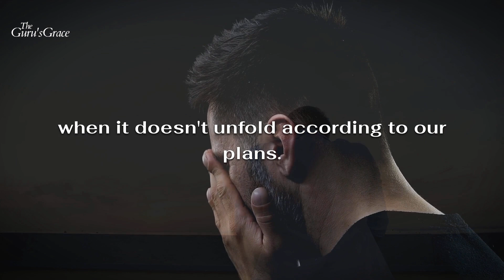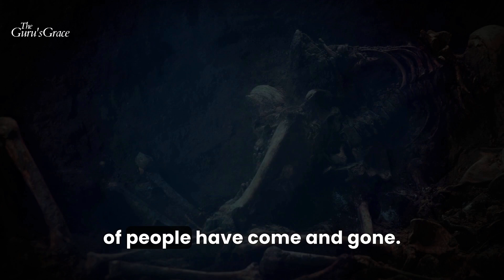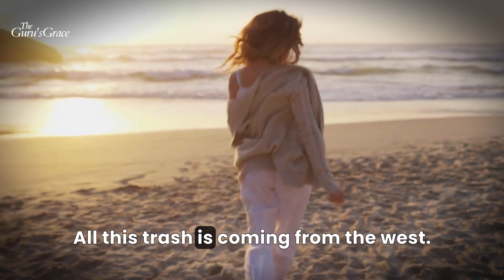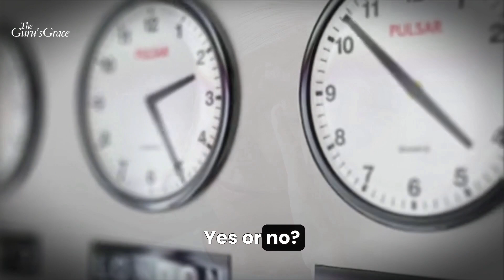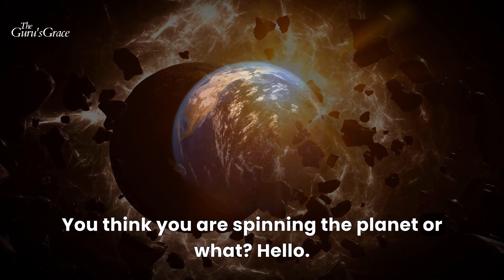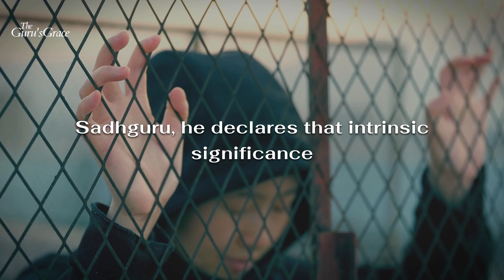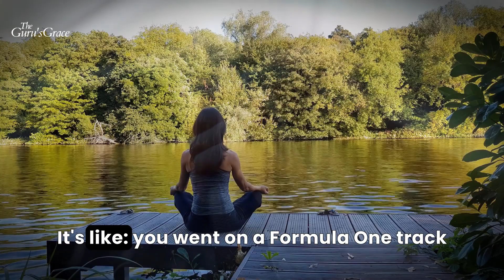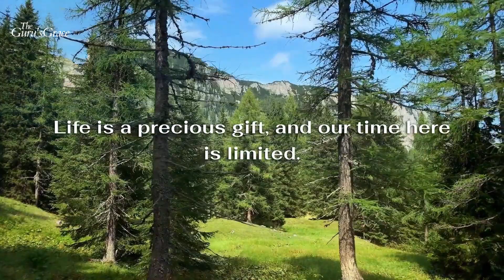Fuel Your Passion: The Roadmap to 24/7 Motivation with Sadhguru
🔥 Embark on a transformative journey with Sadhguru as he unveils the secrets to perpetual motivation in "Fuel Your Passion: The Roadmap to 24/7 Motivation." 🚀 Discover the keys to unlocking a constant wellspring of inspiration, transcending momentary desires. 🌟 Join us on this profound exploration of self-discovery and fortitude, where Sadhguru's wisdom becomes the guide to fueling your passion around the clock. 🔑 Elevate your life with insights that go beyond fleeting motivations and tap into the perennial source of strength within. 🌈 Don't just chase motivation; let Sadhguru show you how to become a source of motivation in your own life. 🔥 Ignite your passion, follow the roadmap, and fuel your journey to 24/7 motivation.

⌚ Timestamp
00:00 - Intro
00:21 - VO
01:58 - Should you stay Motivated?
10:07 - VO
11:03 - Do you need any external drives to you?
13:40 - VO
15:04 - Outro

1) The original works are not harmed by this video (in fact, they benefit from it).
2) This video is also for teaching purposes.
3) Have used videos to make learning and understanding easy.

1.  'Beautiful Oblivion' by Scott Buckley - released under CC-BY 4.0.

Pranam,
TEAM TGG 🙏